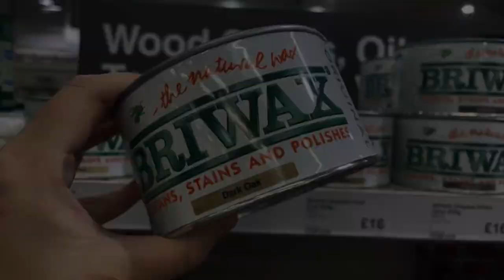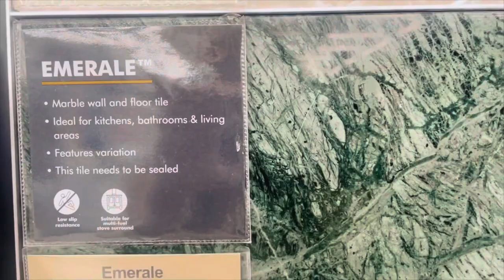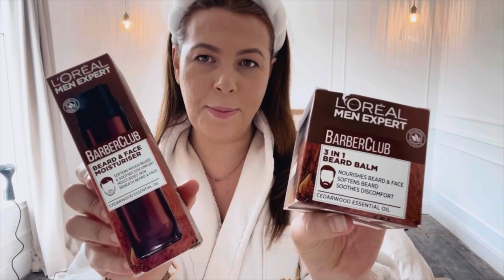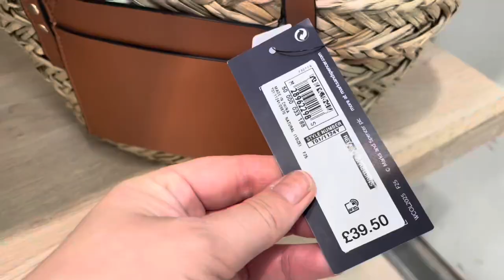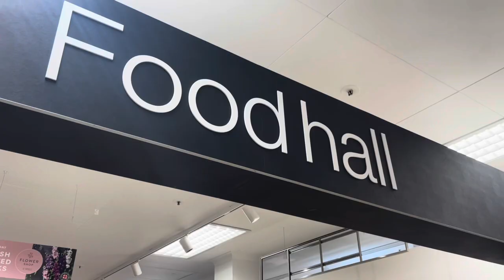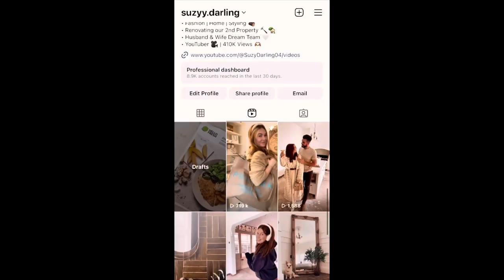RENOVATION VLOG #15 - Home Updates, DIY Projects, & A Massive Rat..🐀 👀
RENOVATION VLOG #15 -  | Suzy Darling